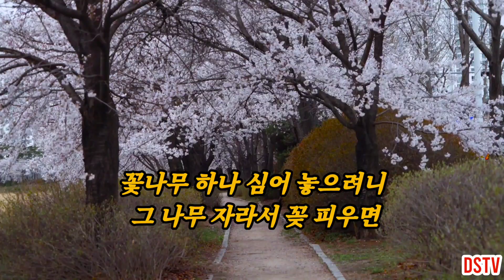[시낭송]바람의 말🌻마종기(詩) 안희영(朗誦) 고양시 낭송협회 dstv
"좋아요👍"구독🔍"알람🔔"설정은 관심과 사랑입니다

바람의 말

마종기

우리가 모두 떠난 뒤
내 영혼이 당신 옆을 스치면

설마라도 봄 나뭇가지 흔드는
바람이라고 생각지는 마.

나 오늘 그대 알았던 땅
그림자 한 모서리에

꽃나무 하나 심어 놓으려니
그 나무 자라서 꽂 피우면

우리가 알아서 얻은
모든 괴로움이

꽃잎 되어서 날아가
버릴거야

버린다.

참을 수 없게 아득하고
헛된 일이지만

어쩌면 세상 모든 일을
지척의 자로만 재고 살 건가.

가끔 바람 부는 쪽으로
귀 기울이면

착한 당신,
피곤해져도 잊지 마,

아득하게 멀리서 오는
바람의 말을